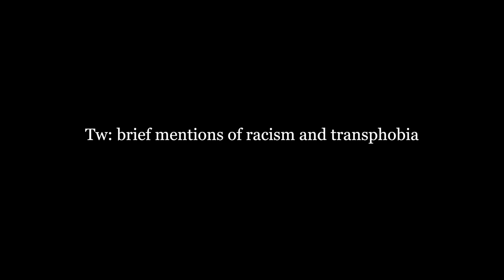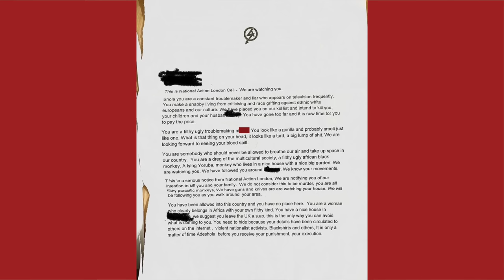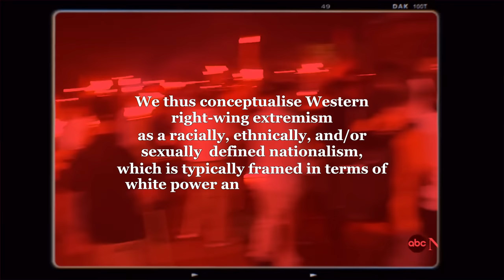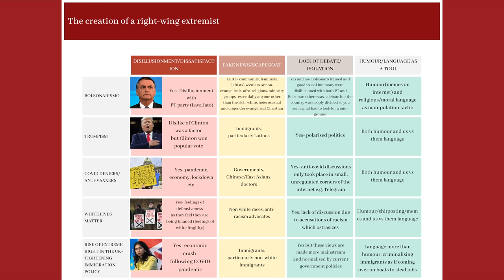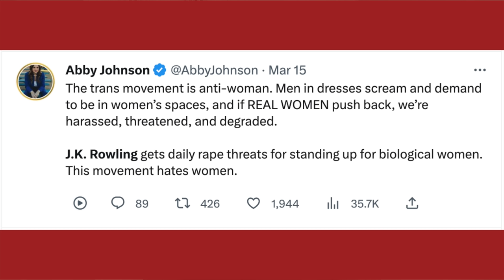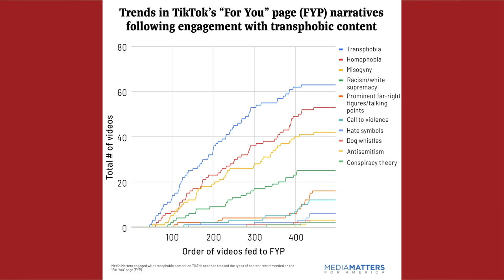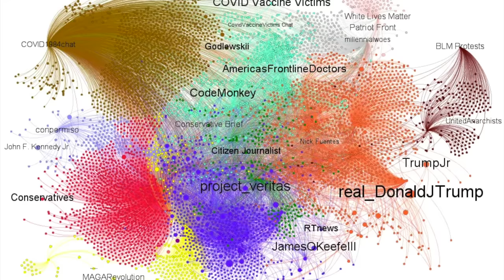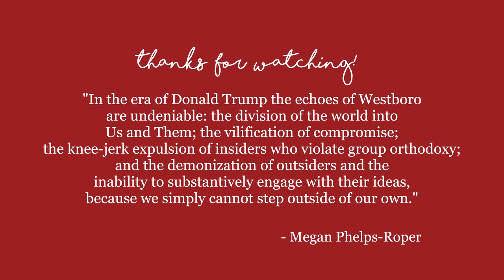the rise of far-right extremism (and what we can do about it)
hey, thanks for clicking on my video! I hope you enjoy and maybe gain some new perspectives. start a discussion in the comments below if you like! have a great weekend and I’ll see you next time- turn on post notifications so you don’t miss anything :)

resources:
Conway, M., Scrivens, R., & Macnair, L. (2019). *Right-Wing Extremists’ Persistent Online Presence: History and Contemporary Trends*. International Centre for Counter-Terrorism.
Cowan, Benjamin (2012) “Why Hasn’t This Teacher Been Shot?” Moral-Sexual Panic, the Repressive Right, and Brazil’s National Security State, *Hispanic American Historical Review* 92:3 doi 10.1215/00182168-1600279
 Duke University Press
Media Matters study into how TikTok’s algorithm leads users from transphobic videos to far-right rabbit holes
Ciarán O’Connor(2021), ‘Hatescape:An In-Depth Analysisof Extremism and Hate Speech on TikTok’
Criado Perez, Caroline (2019) ‘Invisible Women: Exposing the gender bias women face every day’